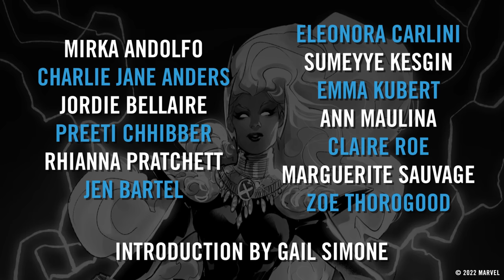WOMEN OF MARVEL #1 Trailer | Marvel Comics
Celebrate the phenomenal women of Marvel with tales spun from the greatest minds in comics!